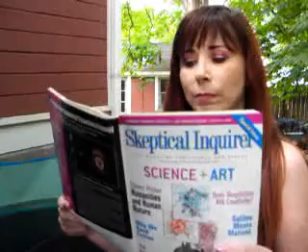Election '08 Post Paris McCain Energy Policy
Sequel to McCain spoofed by Paris spoofed by nonceleb - me.

Video response to a request for my energy policy.